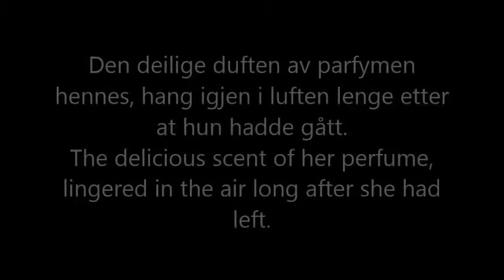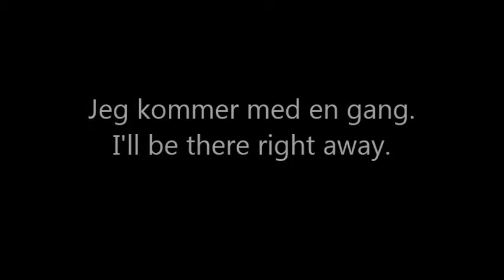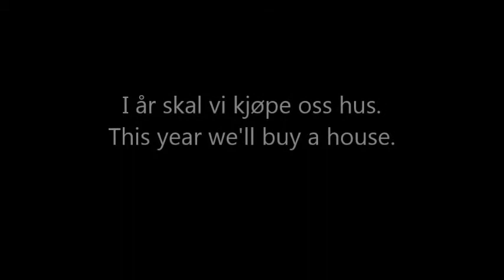Crazy Lemontree nor eng B1 Adverb lyttetest 3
Norwegian - English B1 - Adverbs - test 3